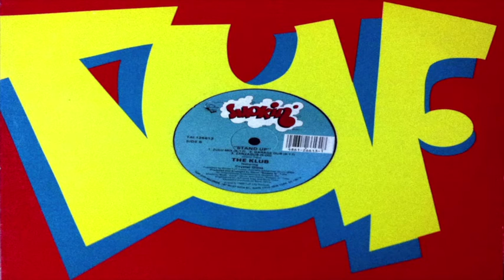The Klub Feat Crystal Glass - Stand Up (Zulu Mix)